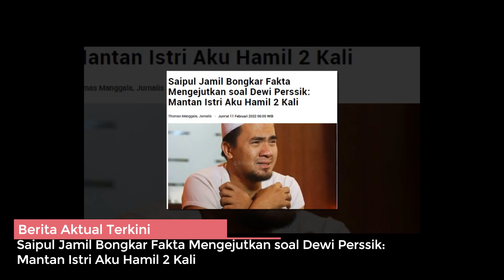Saipul Jamil Bongkar Fakta Mengejutkan soal Dewi Perssik: Mantan Istri Aku Hamil 2 Kali